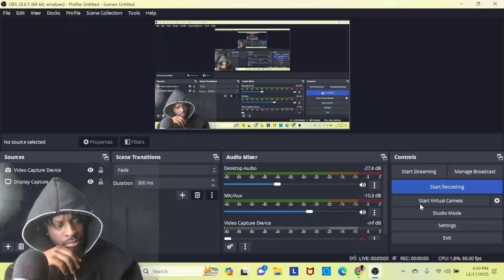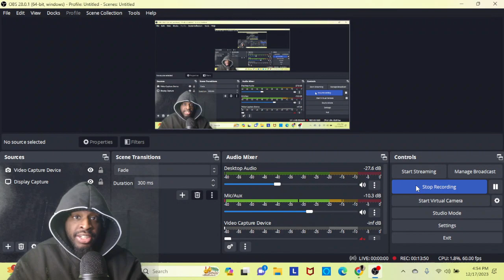THEY SOLD ME! Tampa Bay Buccaneers vs. Green Bay Packers Reaction Video!!!